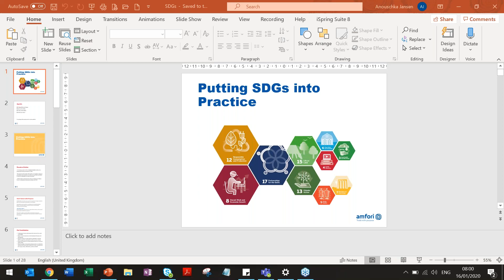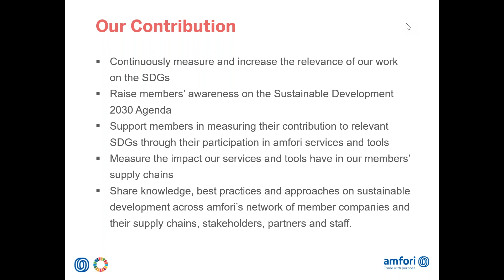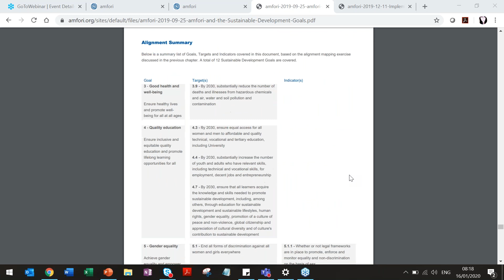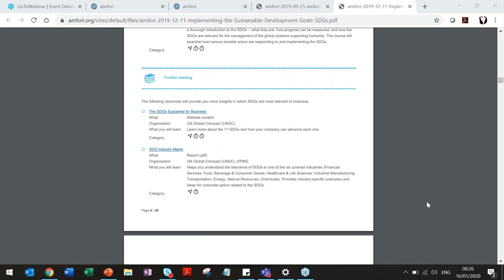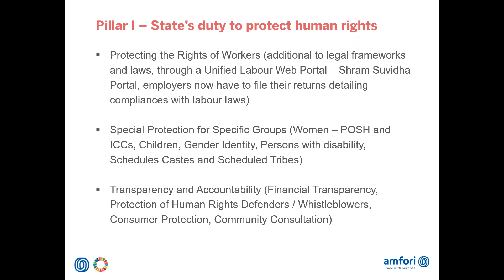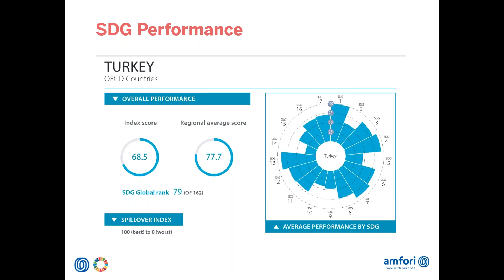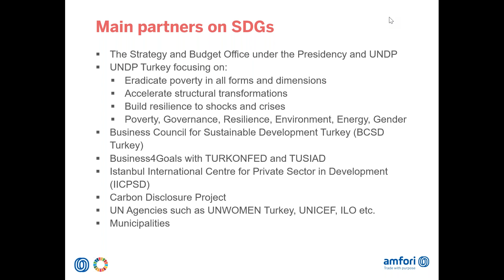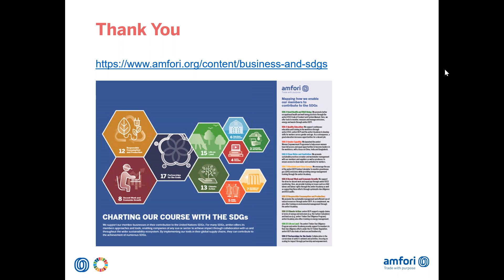Putting the Sustainable Development Goals (SDGs) into Practice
In December 2019, amfori launched a practical guide for members to understand, assess, implement and analyse their progress on the UN Sustainable Development Goals (SDGs). This webinar provides a framework for organisations, guiding them across the multitude of existing materials and tools available on the SDGs.